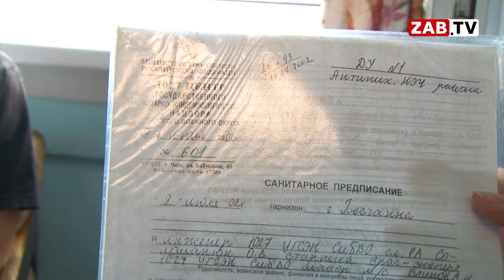Читинку-инвалида управляющая компания заставляет «выбивать» долги с соседей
История Татьяны Лебедевой не может остаться без внимания. Женщина–инвалид уже три года не может выйти из собственной квартиры. Причина - болезни, ужасающие условия проживания. Про тяжёлую жизнь пенсионерки в старом заброшенном бараке расскажем далее.